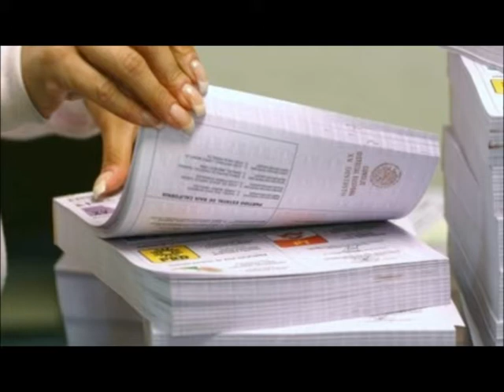A nota Off Rodriguez Za De Narvaes